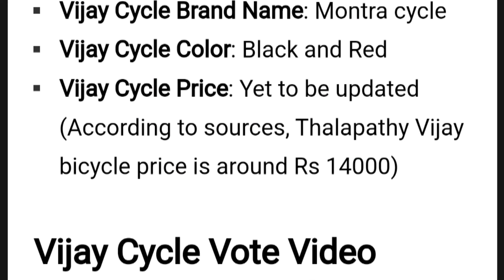tamil 🔝 5 heros🦸🦸 using 🏍️🏍️ bikes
tamil heros using bike
Bikes review Tamil
Bike news tamil bike modification
Bike service bike history
Motorcycle history
Ebikes battery maintenance bike maintenance
Lithium ion battery bikes bike updates
Top 10 bikes in india
Top 5 fastest scooter in india
Top 10 highest selling bikes in india
Top ten mileage bikes in india
Indian bikes electric bike price
Electric bikes review Tamil
Battery bikes ev ebike trending news
Viral bike videos
2023 best mileage bikes
2023 best ev bikes
bike accessories bike specification
இந்த சேனலில் bike பற்றிய விவரங்கள்
மற்றும் சிறந்த bike reviews கொடுக்கிறோம்.
தங்கள் பங்களிப்புக்கு நன்றி..